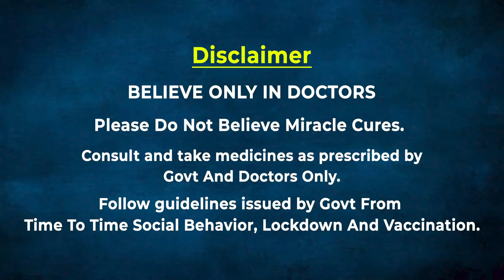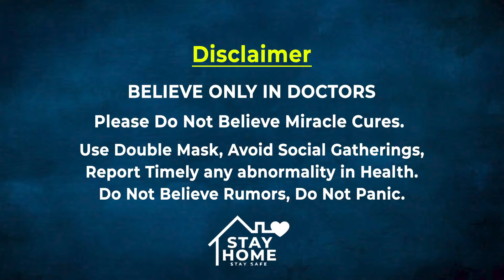pani puri നുണഞ്ഞ് പശുവും ക്ടാവും | Oneindia Malayalam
Visuals of Cow eating pani puri has gone viral
എരിവും പുളിയും മധുരവും ഒന്നിച്ച് ചേരുന്ന പാനിപൂരി രസംപിടിച്ചാണ് പശുക്കള്‍ തിന്നുന്നതും.